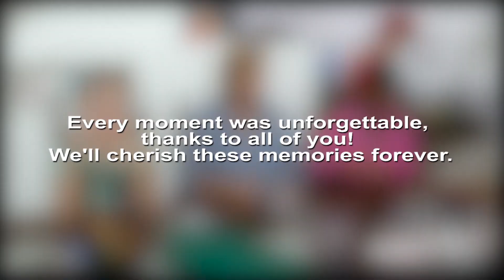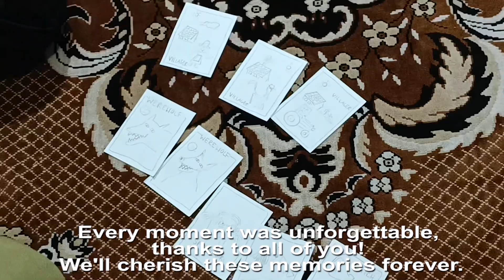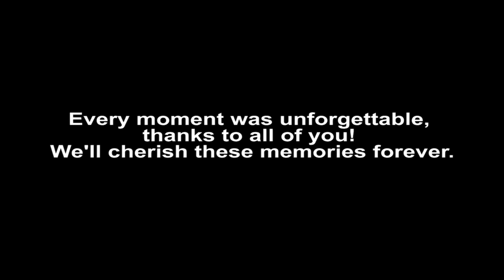We'll cherish these memories forever.- LAF Volunteers